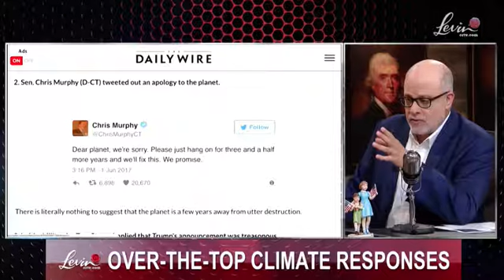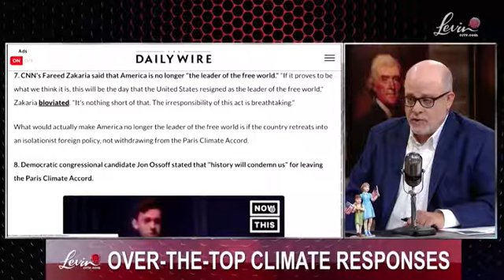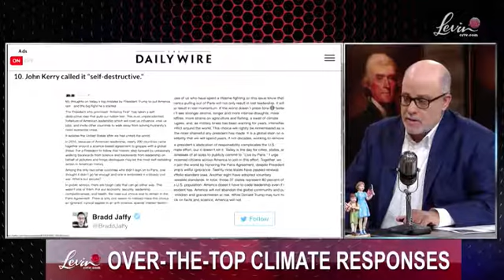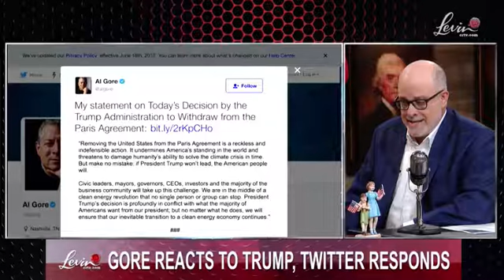fallout from trump exiting the paris accord (first part)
This is for educational and historical purposes only.